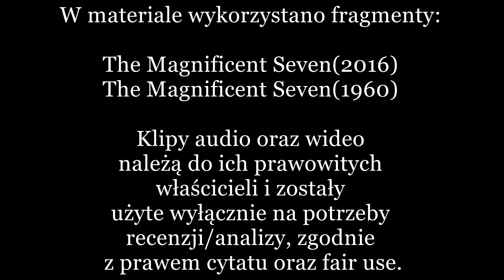Siedmiu wspaniałych - solidne kino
Siedmiu wspaniałych to remake klasycznego westernu z 1960 (który był remakiem "Siedmiu Samurajów" Akiry Kurosawy). Czy udało się uchwycić ducha klasycznego amerykańskiego filmu o rewolwerowcach w 2016 roku?